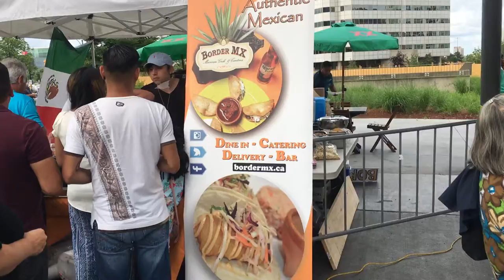Latin Festival Mississauga July 2018 part 6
Latin festival by Square one in Mississauga, July 29, 2018